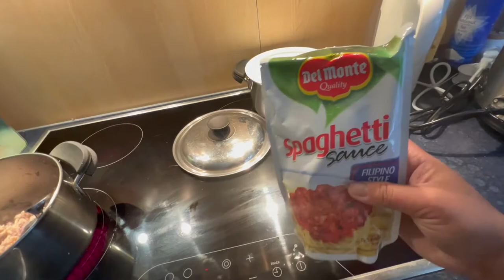COOKING VLOG: BELGIANS EATING FILIPINO STYLE SPAGHETTI! NAKATAAS PA ANG PAA HABANG KUMAKAIN 🤔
MARLYN